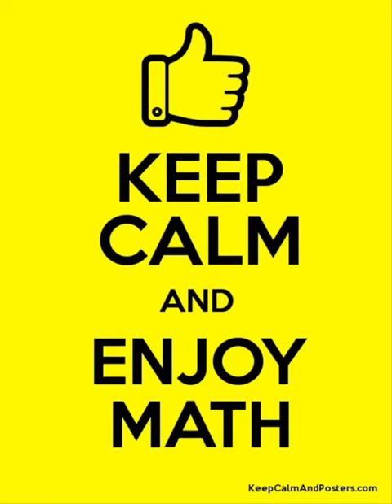Reema_International_School Grade 2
n Reema international school, Math isn’t just ink on paper but a way to teach our kids ways of problem solving so that they can grow up to be enlightened minds and conquer their respective fields. We use fun and relatable methods to make them fall in love with the subject rather than just survive it. We value planting the seeds of both creativity and logical thinking so that our kids would be the prime example of excellence and brilliance.
Grade 2
Teacher Yasmeen Shehata